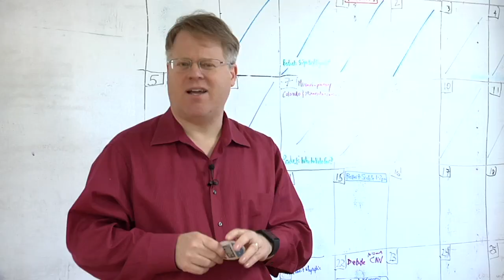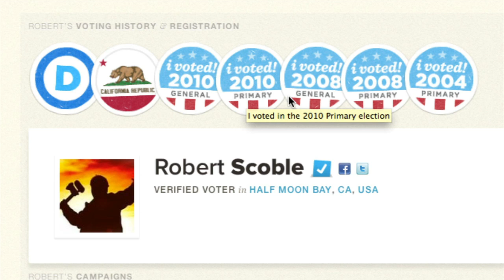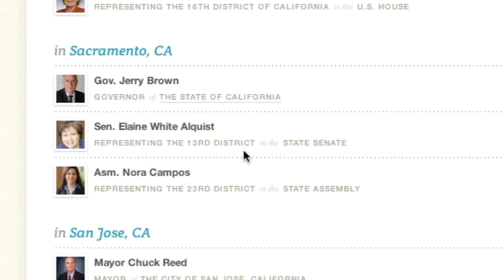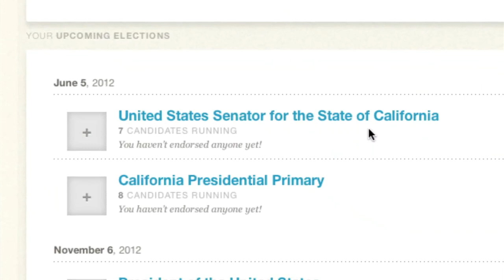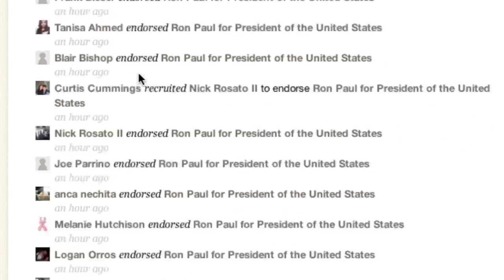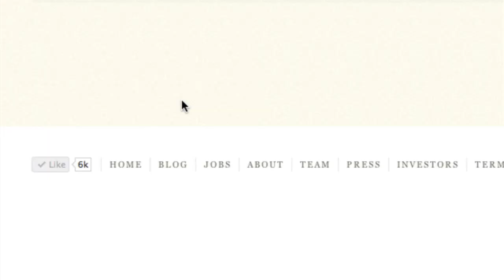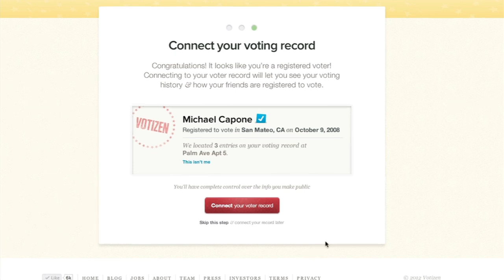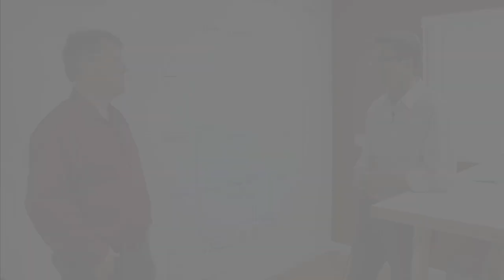Votizen is using social to disrupt how you'll vote on next election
How do your friends affect your voting behavior? Well, we're about to find out now that we have Votizen. Here I meet with the founder to learn about why it could disrupt everything in the world of politics.